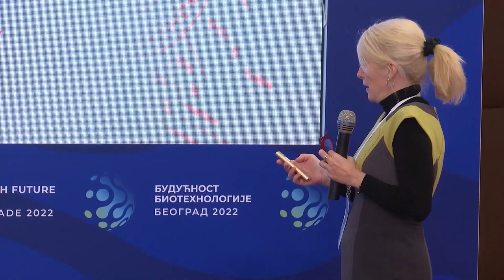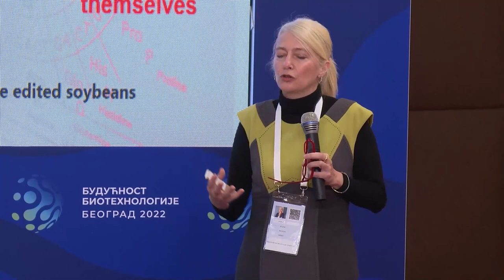Biotech Future Forum 2022: Nikola Tesla Conference Hall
Recordings of the sessions held in the Nikola Tesla Conference Hall:

0:00 Deep-dive session: How we do it?
1:06:42 Academia session: Biotechnology - How is it shaping our future?